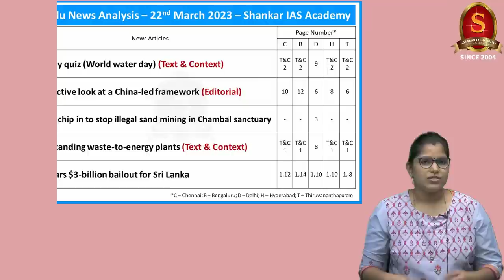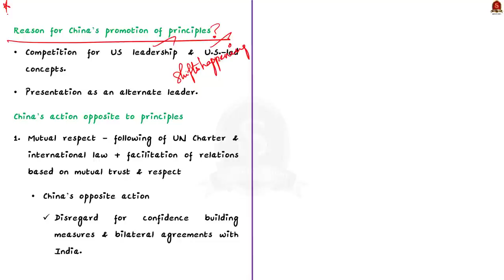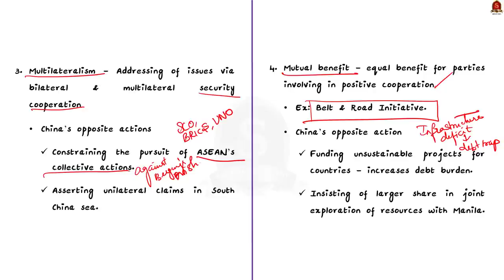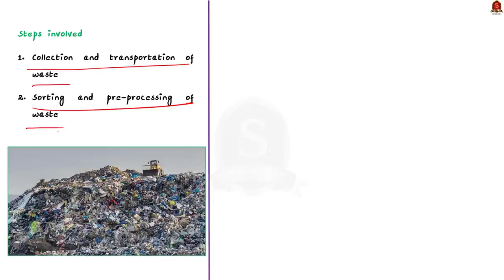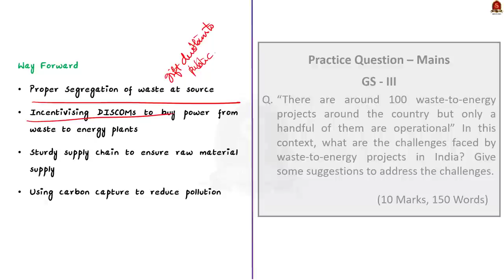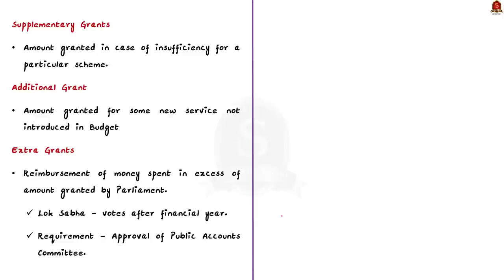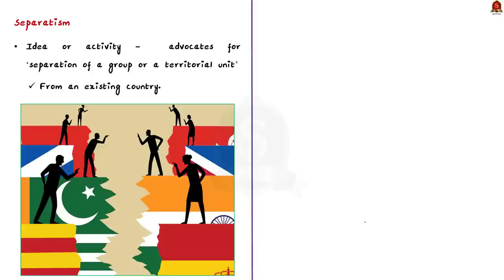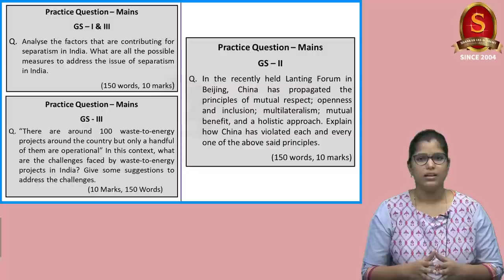The Hindu Daily News Analysis || 22nd March 2023 || UPSC Current Affairs || Mains & Prelims '23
Time Stamping
►►Introduction - 00:00
►►List of Topics - 00:13
1. The daily quiz (World water day) (Text & Context) - 01:28
2. An objective look at a China-led framework (Editorial) - 05:45
3. 3 States chip in to stop illegal sand mining in Chambal sanctuary - 13:54
4. Understanding waste-to-energy plants (Text & Context) - 16:18
5. IMF clears $3-billion bailout for Sri Lanka - 26:10
6. The supplementary grants approved by the government for FY23 (Text & Context) - 29:23
7. Dayanand Saraswati’s life is an inspiration for Modi govt.: Shah - 32:17
8. Trouble in Punjab (Editorial) - 34:37
9. Prelims Practice Questions - 38:48
10. Mains Practice Questions - 41:29